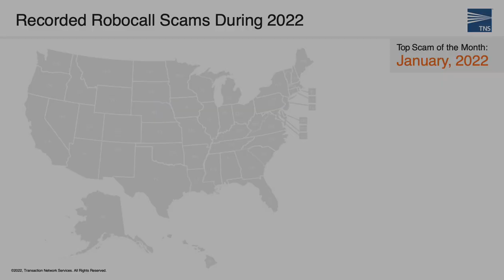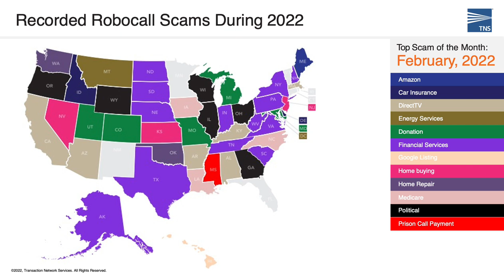TNS Robocall Protection Recorded Scam Robocalls by State for January - February 2022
TNS Call Guardian protection service analyzes over one billion calls a day, providing mission critical robocall protection. Watch this animation, which is updated and uploaded monthly, to find out what the top scam robocalls are by state.

For more information on how you can enhance subscriber security with TNS robocall protection solutions,